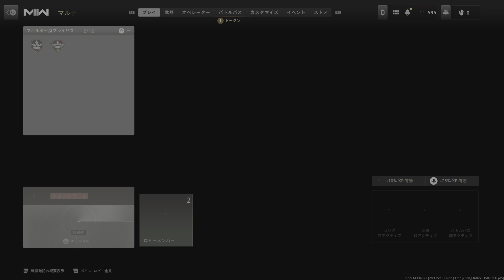超接戦！！4PT?に人数不利で勝つ！！